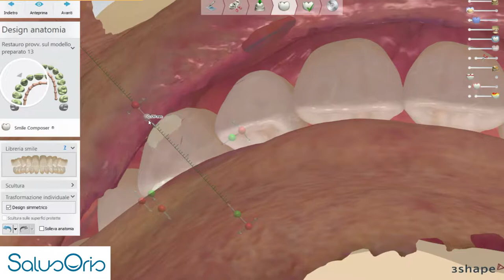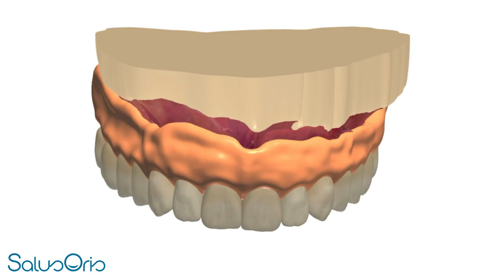The "virtual patient" for 100% digital denture design.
Optimizing esthetics of removable dentures by pushing digital technologies for intra- and extra-oral scanning to the edge.